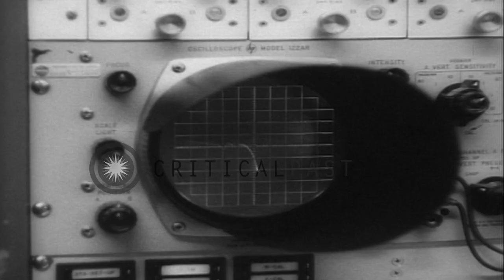Astronaut John H Glenn Junior does the final rehearsal for the America's first ma...HD Stock Footage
Astronaut John H Glenn Junior does the final rehearsal for the America's first manned orbital flight in Cape Canaveral.

American astronaut John Herschel Glenn Junior's does the final rehearsal for America's first manned orbital flight in Cape Canaveral. John Glenn gets ready for the final rehearsal. Officers at the controls. A missile atop a spacecraft. Glenn checks cameras and inspects the space craft. He dons a space suit. He talks with newsmen. Fellow astronaut Scott Carpenter stands near him. Location: Cape Canaveral Florida. Date: January 22, 1962.

57,000+ broadcast-quality historic clips for immediate download.